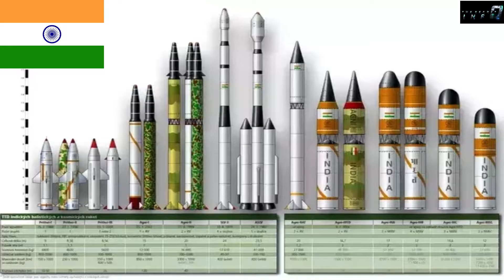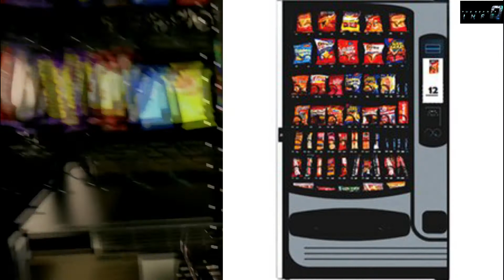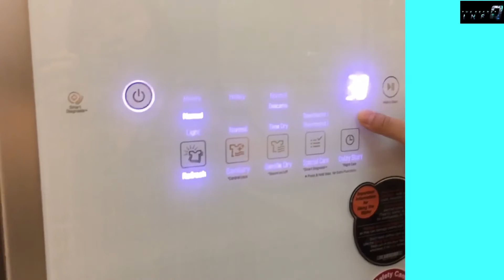ऐसी अमेजिंग टेक्नोलॉजी जो केवल जापान के पास ही हैं || Amazing Technology only in Japan